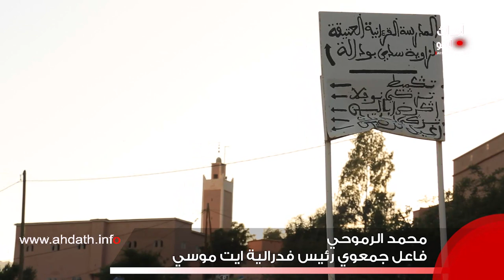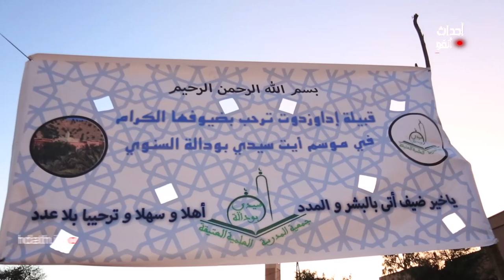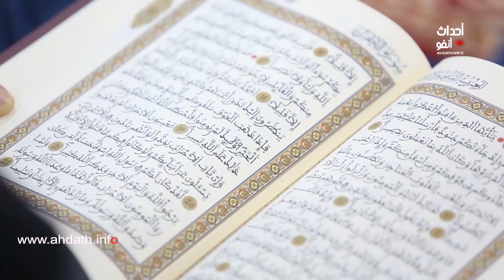تارودانت تحتضن الموسم السنوي لزاوية سيدي ايت بودالة